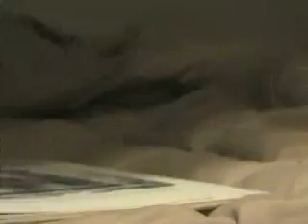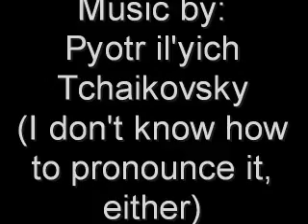Batman lego movie outtakes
This is just a funny thing I thought of to do. You might get annoyed by it for a while, because it is an unnecessary long time of getting ready for the takes, one after the other.